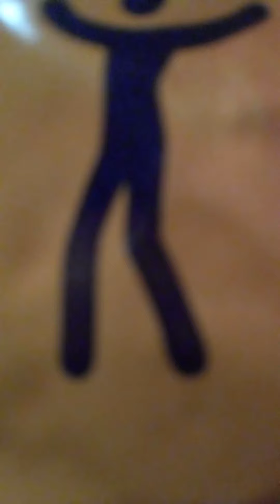العز ثلاثة...والذل عكسها